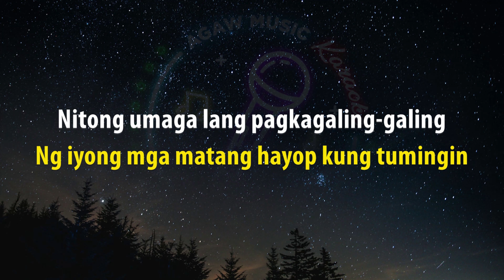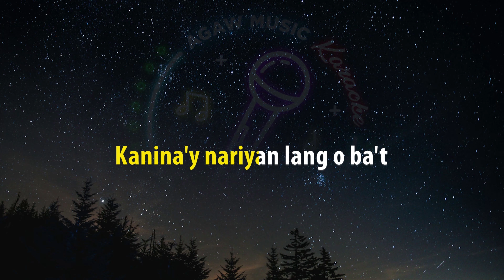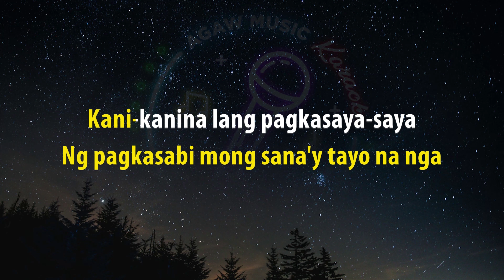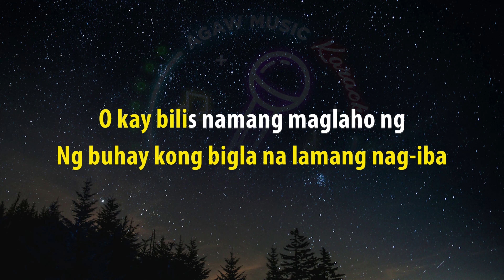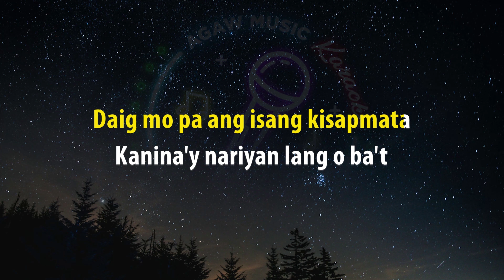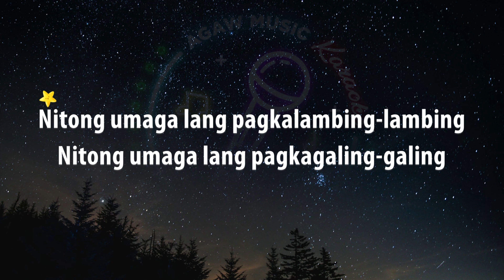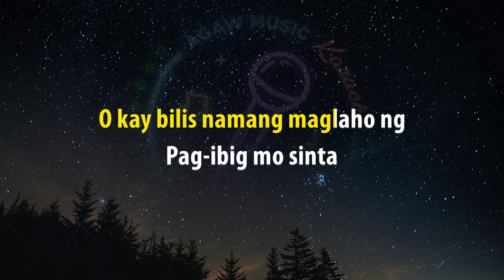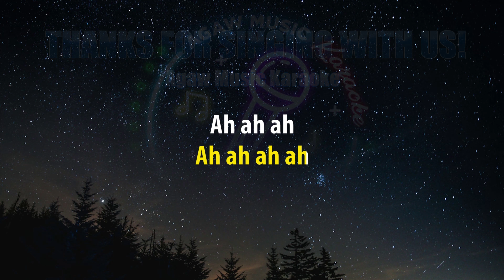KISAPMATA - Rivermaya (HQ KARAOKE VERSION with lyrics)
Artist: Rivermaya
Song: KISAPMATA

Lyrics:

Nitong umaga lang pagkalambing-lambing
Ng iyong mga matang hayop kung tumingin
Nitong umaga lang pagkagaling-galing
Ng iyong sumpang walang aawat sa atin
O kay bilis naman maglaho ng
Pag-ibig mo sinta
Daig mo pa ang isang kisapmata
Kanina'y nariyan lang o ba't
Bigla namang nawala
Kani-kanina lang pagkaganda-ganda
Ng pagkasabi mong sana'y tayo na nga
Kani-kanina lang pagkasaya-saya
Ng buhay kong bigla na lamang nag-iba
O kay bilis namang maglaho ng
Pag-ibig mo sinta
Bigla namang nawala
Kani-kanina lang pagkaganda-ganda
Kani-kanina lang pagkasaya-saya

agaw music karaoke
agaw music